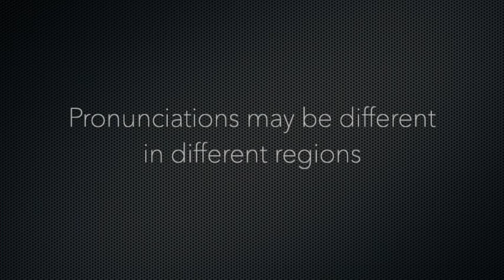How to Pronounce Pink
Pink phonetic respelling: pingk